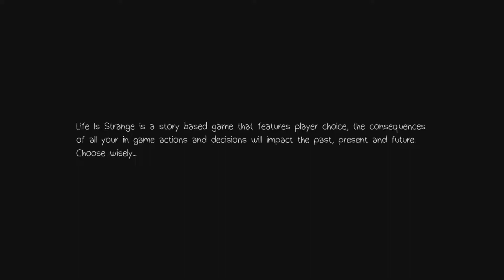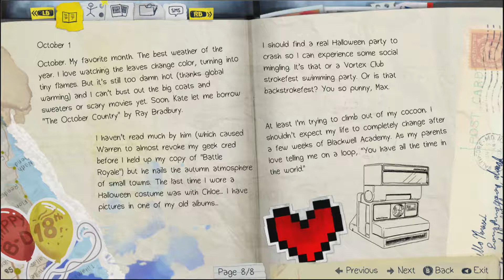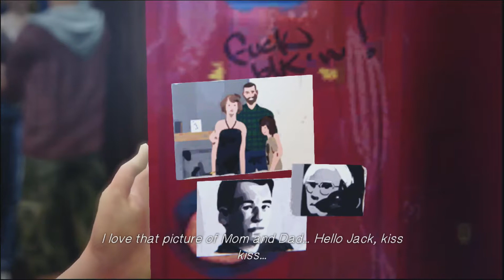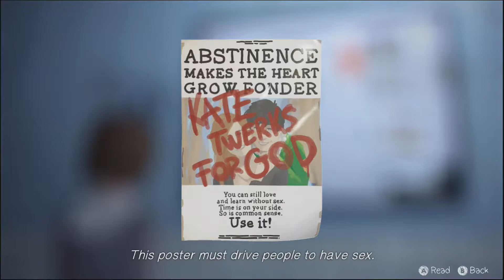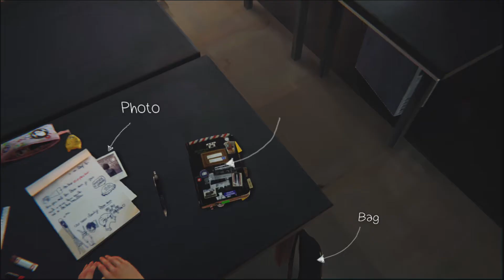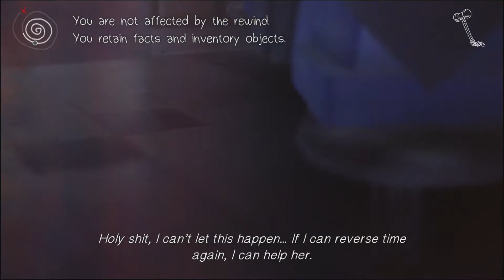Let's play - Life is Strange (Demo)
My look, play, and quick opinion on the new, Life is Strange Episode One demo.
Made by DotNod, and released by SquareEnix.